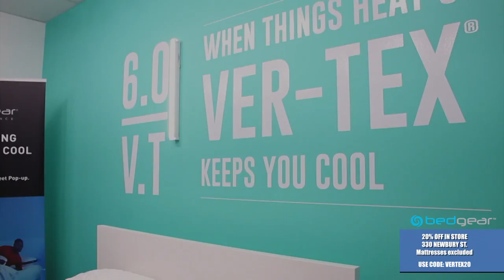Live it Up with Donna Drake at Bedgear 330 Newberry Street Boston